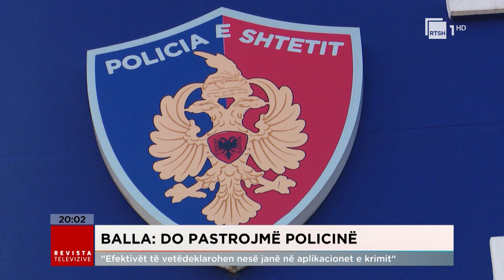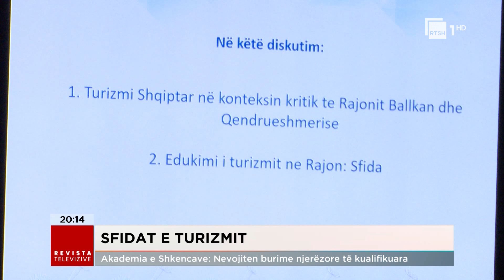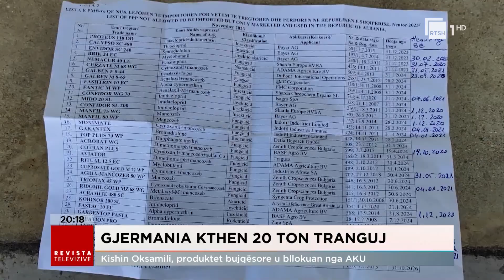Edicioni Qendror i Lajmeve - 24 Nëntor 2023, ora 20:00 | Revista Televizive në RTSH